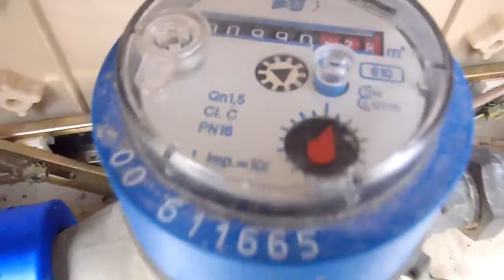LOCALISATION SUR ALIMENTATION D'EAU FROIDE Cintegabelle (31)